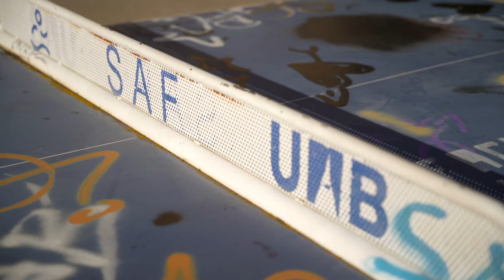(PDI) Com ens ajuda l’activitat física en el nostre benestar?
Toni Sanz, professor de la Facultat de Psicologia ens explica com ajuda l’activitat física en el nostre benestar emocional. Com podem els i les professores i investigadores de la UAB incorporar la activitat física al campus?